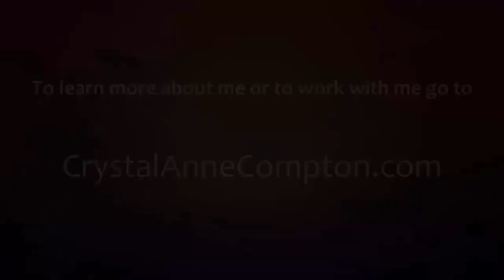Conscious Questioning: A Powerful Self Love Technique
Join me in my conversation with intuitive channel Tricia Carr as we discuss how to use Conscious Questioning to make the right decisions and choices, especially as it concerns how to treat ourselves well and love ourselves more completely (which is the key to EVERYTHING!).